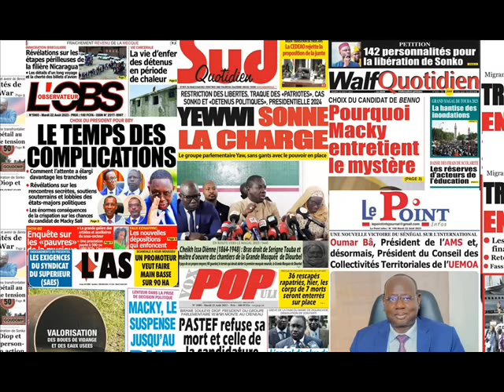Revue De Presse Du Mardi 22 Aout 2023 - Avec Abdou Khadre SECK - BAOL INFO TV